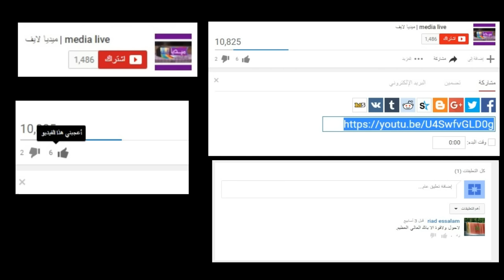كساب بالرحبة ديال المحمدية : القضية عيانة البهايم رخاص ...اوحنا الكسابة محنين